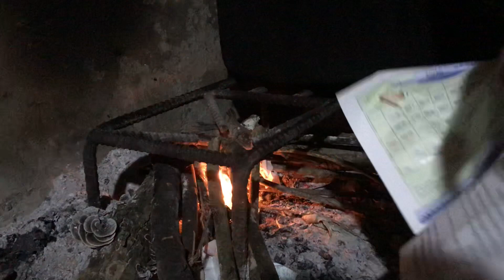Cùng mẹ nhóm bếp củi nấu cám lợn Mai Mai TV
Chào các bạn đến với kênh
Kênh của mình xây dựng nội dung về chia sẻ cuộc sống của vùng Tây Bắc Việt Nam, nhưng phong tục tập quán, đời sống của người cùng cao. Các bạn yêu quý kênh vui lòng ủng hộ vằng cách đăng ký
like và chia sẻ video đến với mọi người nhé.

Không được reup các video trên kênh dưới mọi hình thức